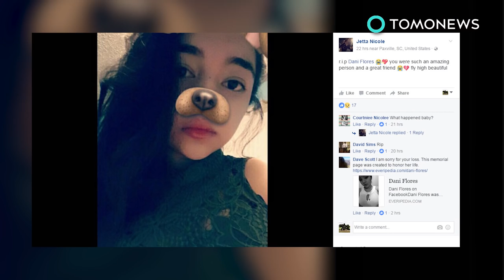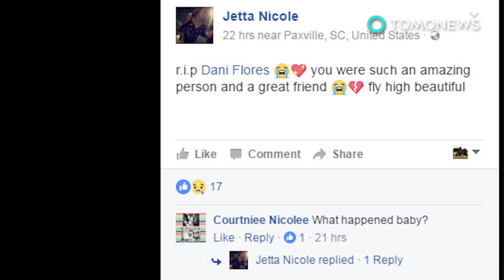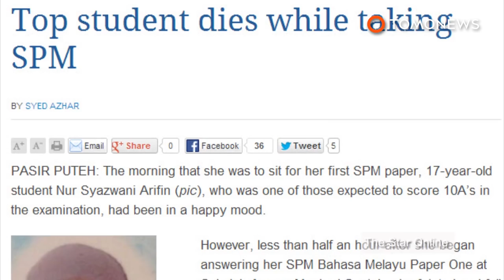Teen girls leave this mortal coil after falling from myrtle beach hotel balcony - TomoNews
MYRTLE BEACH, SOUTH CAROLINA — Authorities found two high school girls dead Wednesday afternoon after the pair apparently fell from a beachfront hotel in Myrtle Beach, South Carolina.

Myrtle Beach High School students 16-year-old Daniela Alejandra Arriaza Flores and 17-year-old Amber Franco were on spring break.

For unknown reasons, Flores and Franco fell from the top floor of the 18-storey tall beachfront hotel. Flores plunged to the parking deck on the 10th floor of the hotel. Franco fell to a Dunkin Donuts on the second floor.

Myrtle Beach police said foul play is not suspected, but what prompted the fall remains unknown and will continue the investigation.

Myrtle Beach High School’s principal said both Flores and Franco were well liked at school and had many friends. Both were enrolled in honors classes. Counselors were made available for students who feel the need to talk or process the incident.

Some students expressed their grief on Facebook. Jetta Nicole wrote: “R.I.P. Dani Flores you were such an amazing person and a great friend.”